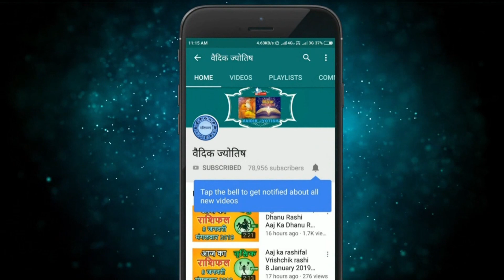कन्या राशि 31 मई मंगलवार | Kanya Rashi 31 May 2022 | Aaj Ka Kanya Rashifal